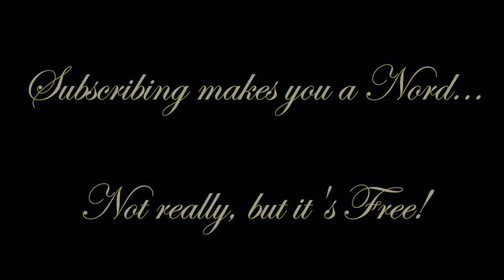Let's Play The Elder Scrolls: Arena | Part 8 | Fortress of Ice 1 | Winterhold | Skyrim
We've received a deal. A Stone Tablet to be fetched from the Fortress of Ice in exchange for the location of Labyrinthian, that one place in Skyrim with a menacing name which is bound to have the next piece of the Staff of Chaos.

I've tried and died, again and again, playing this level, until the time that I finally learn how to spam health potions and succeed. Maybe I'm just too weak for the game. Or maybe the game is just that difficult. At any rate, playing the game completely blind for the first time since the prison escape. At least I succeeded the fourth time around.

00:00 Annoying Intro
00:16 Character Introduction
04:17 To Skyrim!
06:02 Whiterun in Arena
08:44 Winterhold before the great collapse
11:45 Quid Pro Quo
13:31 Fortress Run 1
16:52 Fortress Run 4
18:52 Ice Golems
22:20 Knight night
26:34 Parting Words